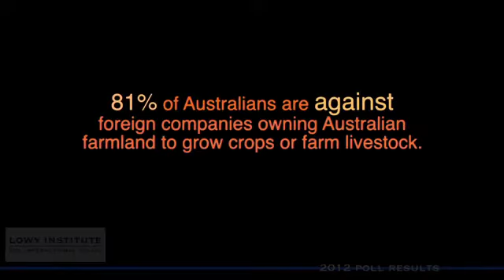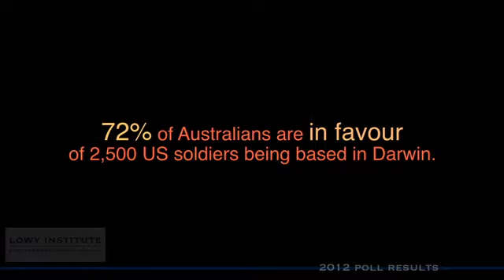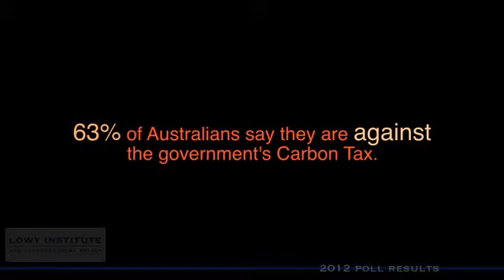2012 Lowy Poll Street Vox Pops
We asked some Australians in Sydney some of the questions that appear in the 2012 Lowy Institute Poll. The eighth annual Lowy Institute Poll reports the results of a nationally representative opinion survey of 1,005 Australian adults conducted in Australia between 26 March and 10 April 2012. It also reports the results of a parallel survey conducted in New Zealand.